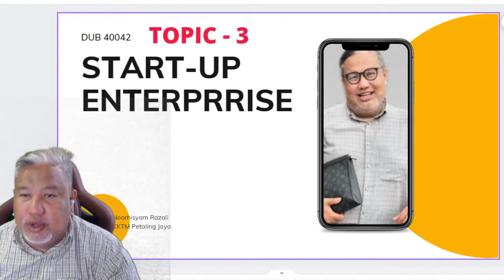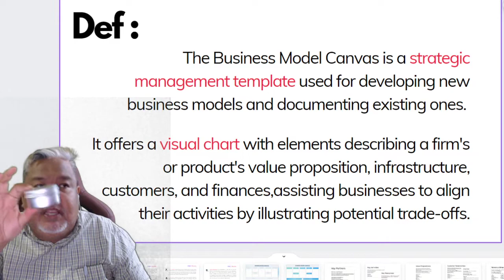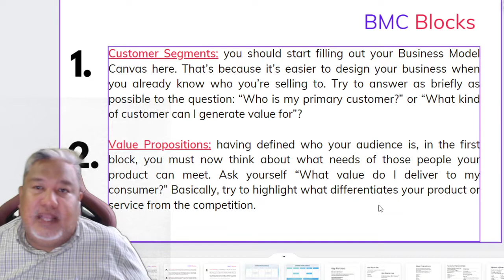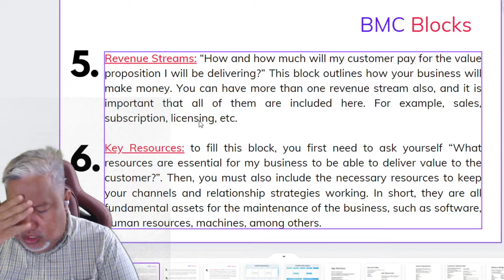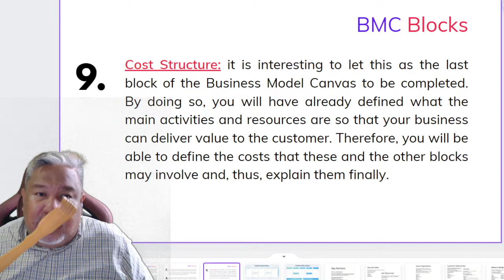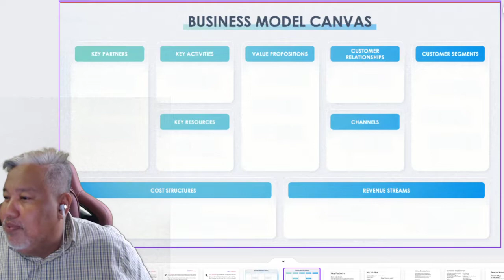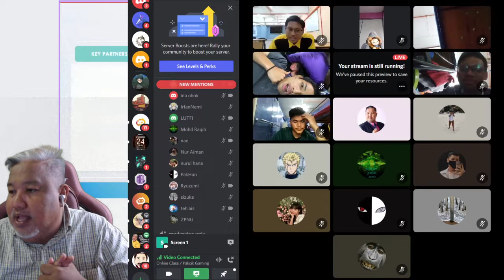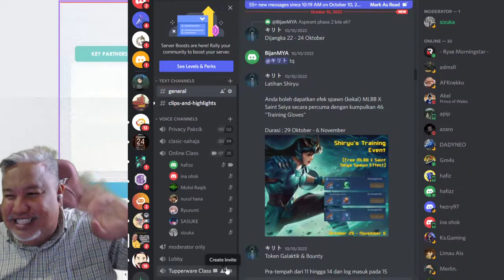Class Online Start Up Enterprise I Business Model canvas I BMC I Syamputra Razali